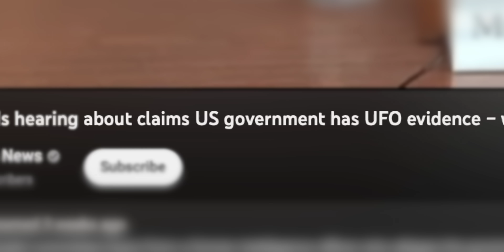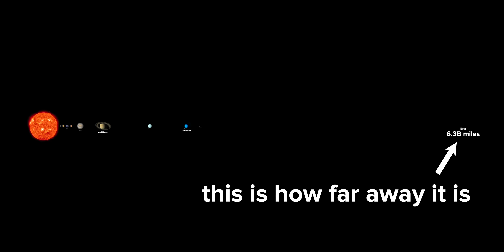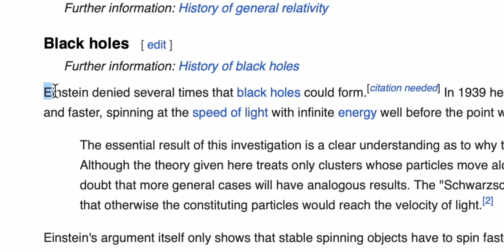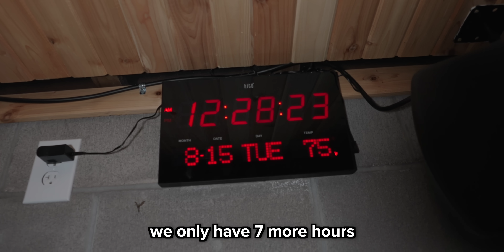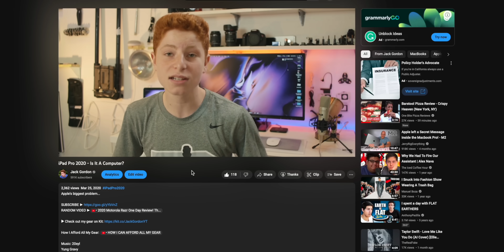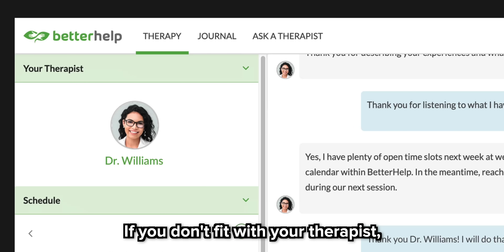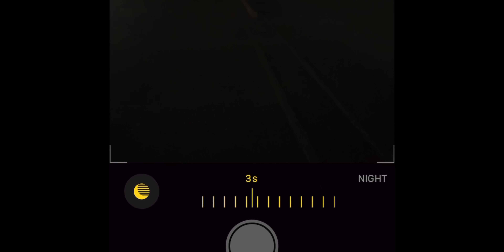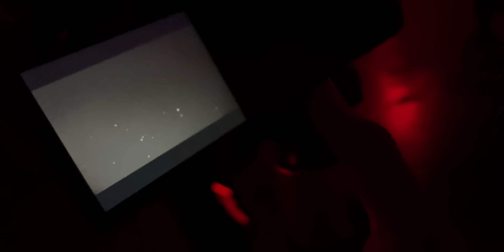I Found the Planet that Went Missing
but what IS a planet?